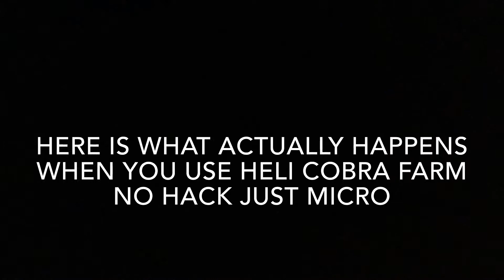Is NK Trippin?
Sorry for no music or audio